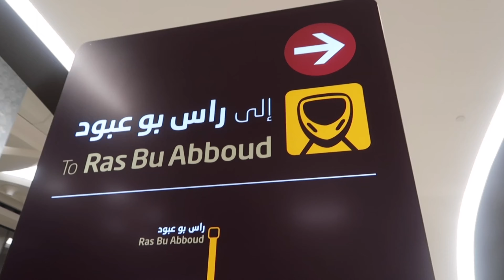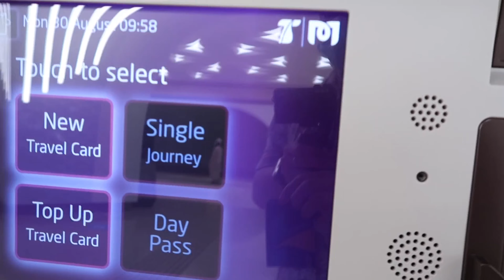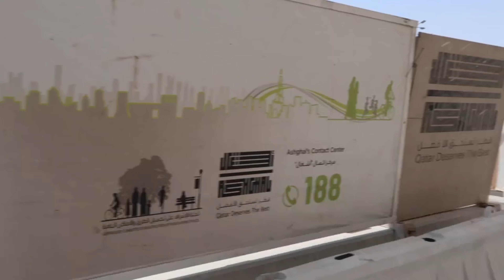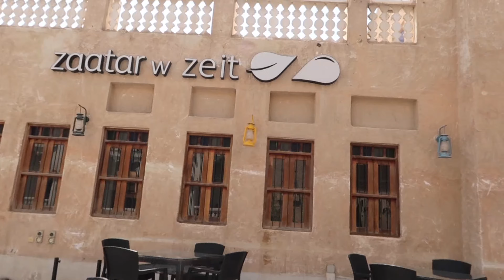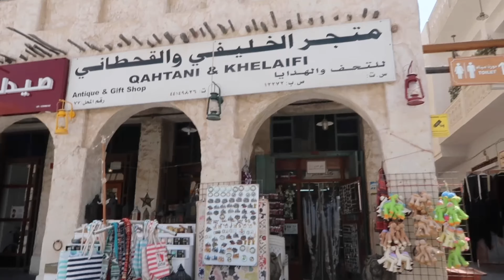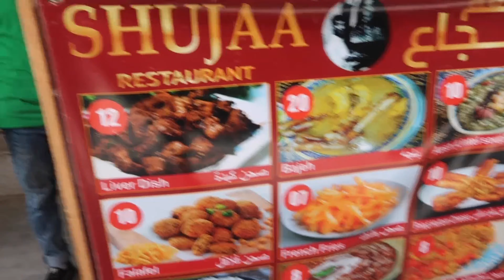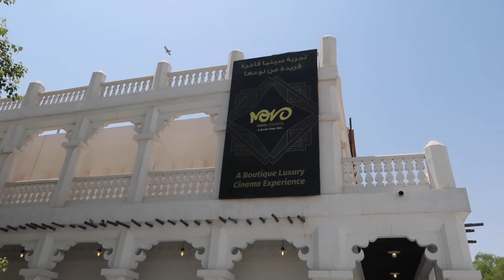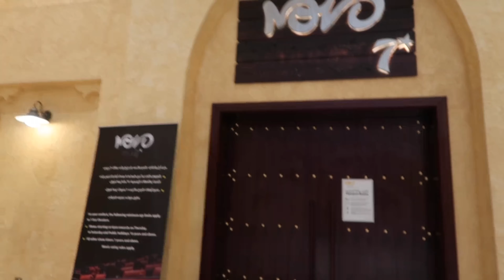A Day Tour Around Souq Waqif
A must visit and experience place when you are in Qatar.👌